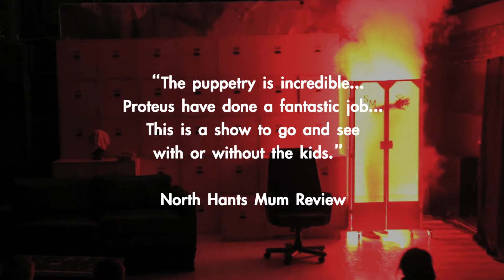PROTEUS A Christmas Carol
It's Christmas Eve in the city, a rich man sits alone in his gilded tower and awaits the ghosts of his past and his future. In Scrooge's office, high in a glass tower, somewhere in the City of London, the spirits are gathering in the darkening gloom to take this selfish, greedy man on a journey to his own salvation - but will he heed their lesson? He has just one night to change his ways or face a terrible fate.
A story of redemption and enlightenment, A Christmas Carol has much to say to audiences about our society, and the responsibilities we owe to others through our actions.